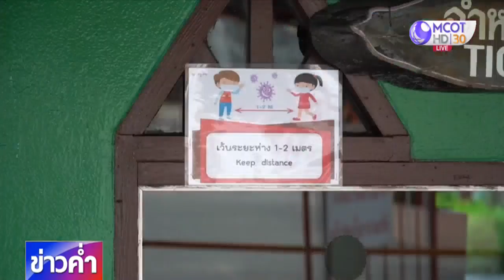สวนสัตว์เชียงใหม่เปิดให้ชมความน่ารักของ "หลินฮุ่ย" วันแรก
วันนี้เป็นวันแรกที่สวนสัตว์เชียงใหม่เปิดให้ชมความน่ารักของแพนด้าหลินฮุ่ย หลังปิดส่วนจัดแสดงมา 3 เดือน หลินฮุ่ยยังอ้วนท้วนสมบูรณ์ น้ำหนักเพิ่มอีก 5 กิโลกรัม มีท่าทีแปลกใจที่ได้เจอผู้คนจำนวนมาก